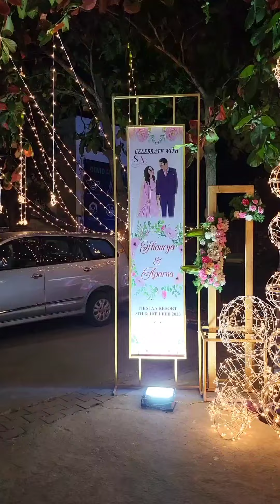Sangeet Decoration for Wedding | Fiestaa Resort